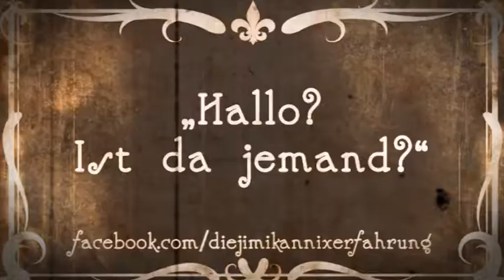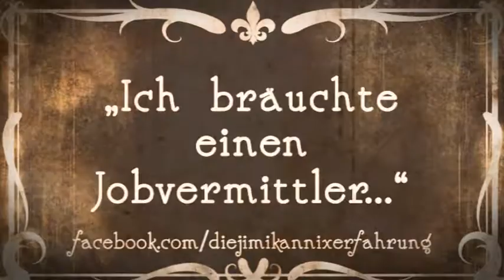Die Jimi Kannix Erfahrung - "Der kleine Schnurrbart Eduard"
Moustache denn wirklich sein? Eine wahre Schnurre, wie sie in den Goldenen Zwanzigern nicht hätte geschrieben werden können. Schießlich findet auch der Eineiige, dessen Hoden nicht gezählt werden darf, Erwähnung (als Role-Model für alle Freunde des gemeinen Bröselbesens...)